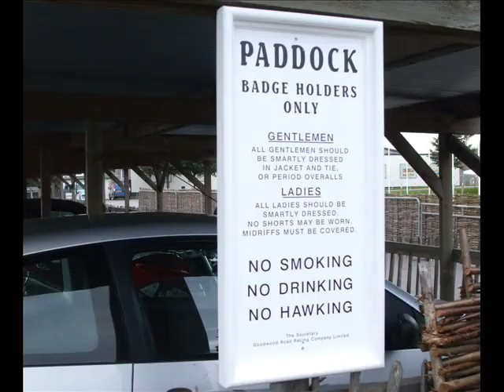Goodwood Circuit and Aero Club september 8th 2010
It was on a regular day ... spotted some very nice cars. Perfect weather for making this small movie ...